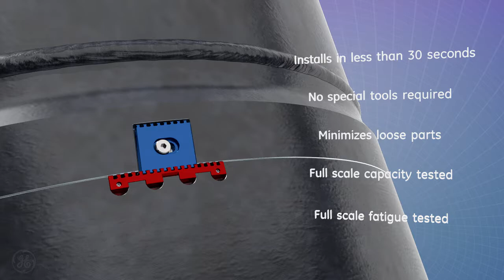High Fatigue Anti-Rotation Key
This animation was created for GE Oil&Gas by A KYU Design. During rotational operations, it is essential to maintain the integrity of your string joints. A simple anti-rotation key can help lock that joint preventing unintended rotation that would "break" the joint.

What technology would you like to bring to your customers? With animation, seeing is believing.

See how we can bring your technologies to life through animation and illustration.